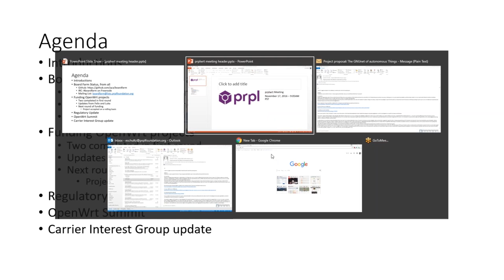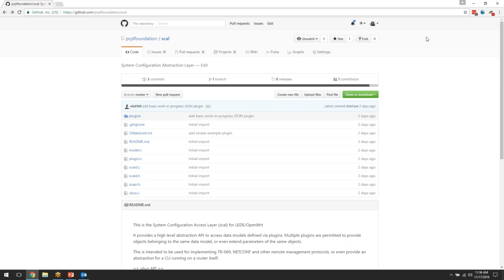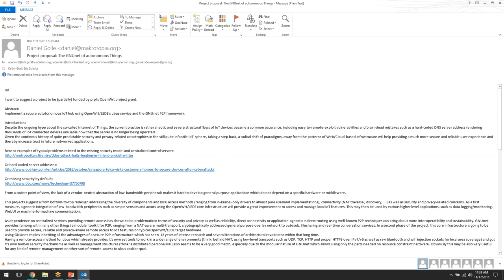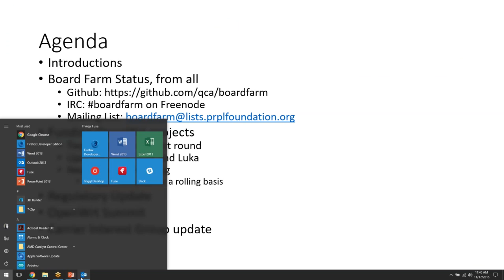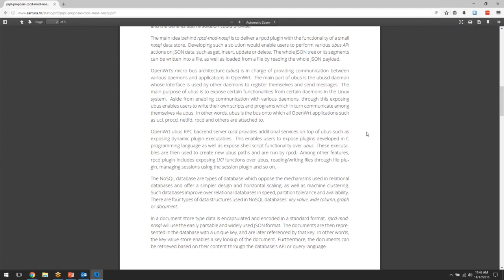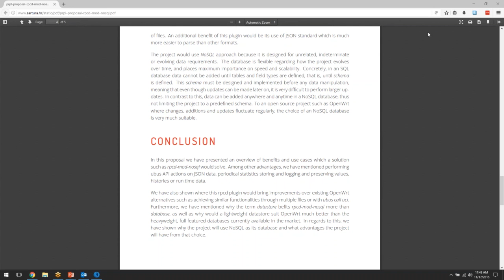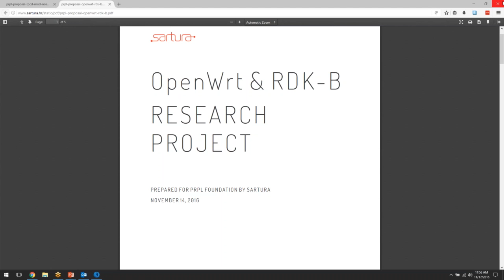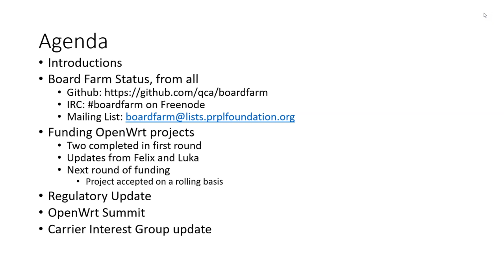prplwrt Weekly Meeting - November 17, 2016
prplwrt weekly meeting from November 17, 2016, 9AM PT.